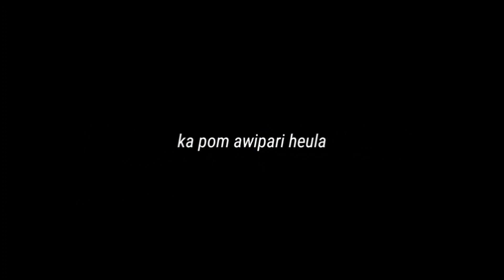[Footage Perjalanan] Rute : PPMKH ➡️ Rorompok Ai Evi Luzaini - Tamansari Tasikmalaya • 15 Mei 2022